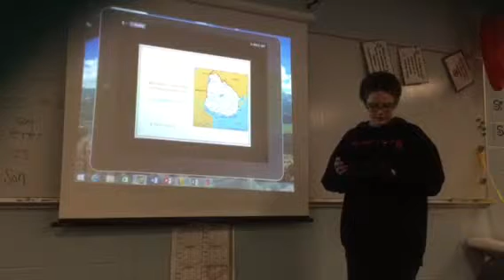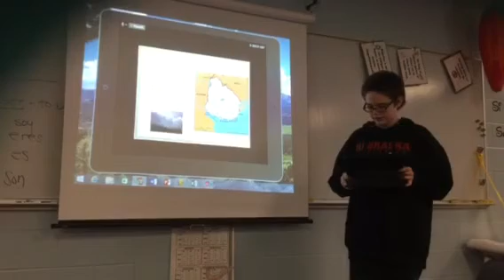El Tiempo con Víctor